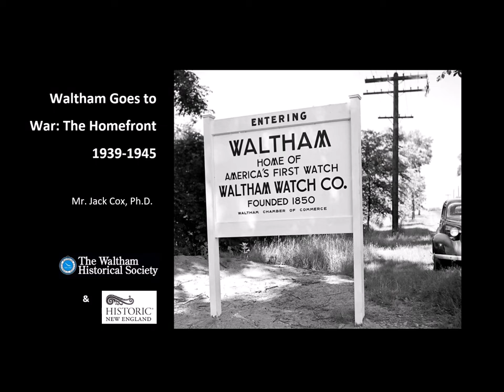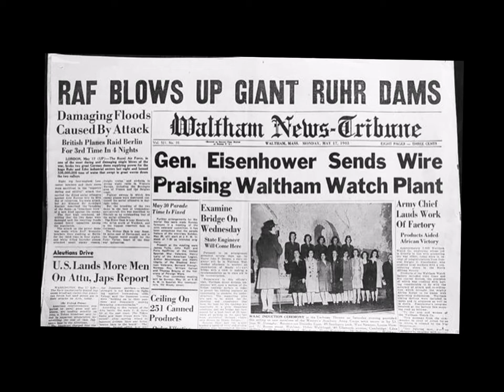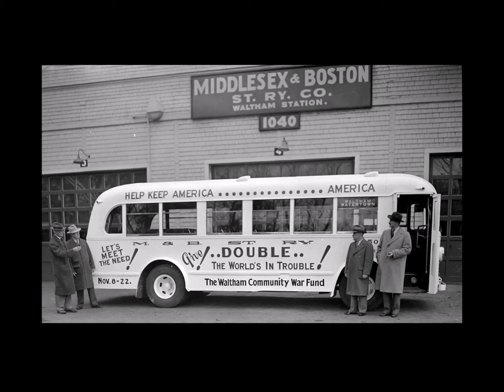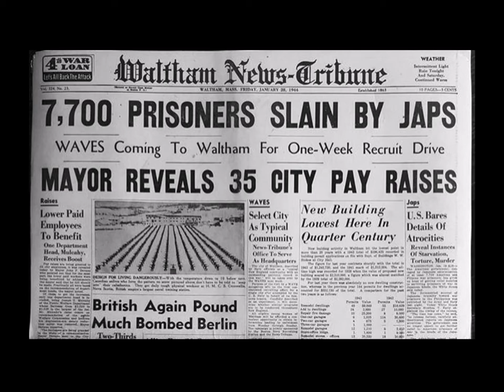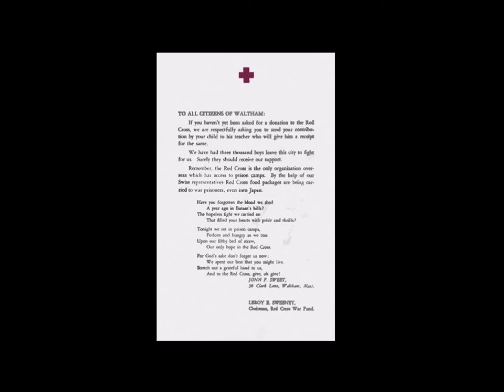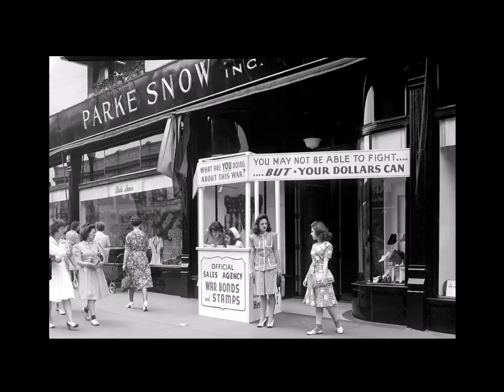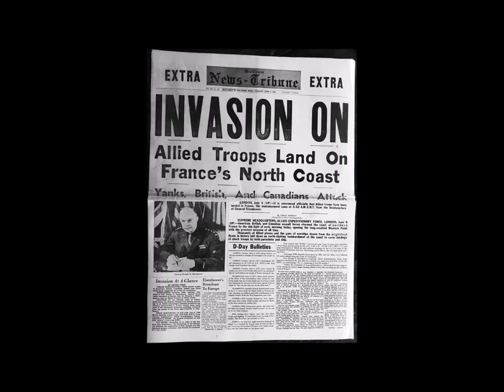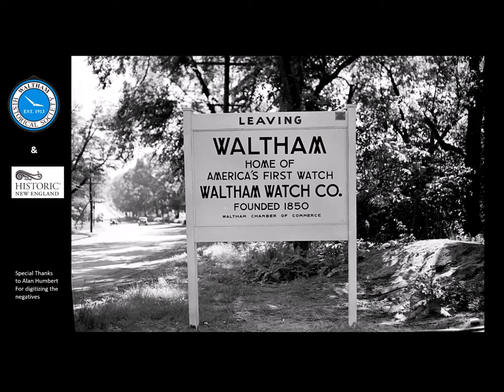Waltham Goes to War: The Homefront 1939-1945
Listen and watch as Waltham Historian Jack Cox reveals what was happening in Waltham during World War II. From contributions by local businesses, individual citizens, schools, and City government, you will see that -- even as war raged -- life went in in Waltham, Massachusetts.